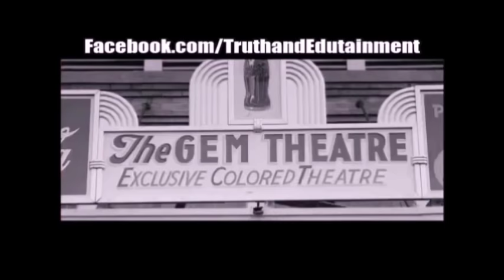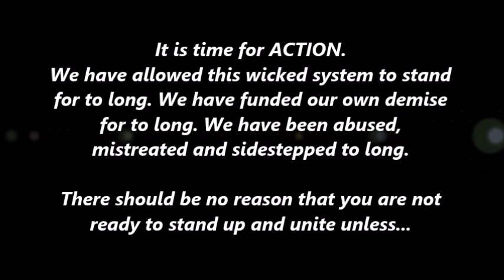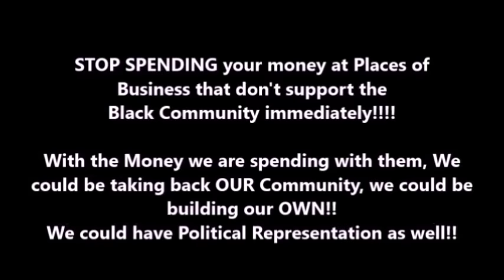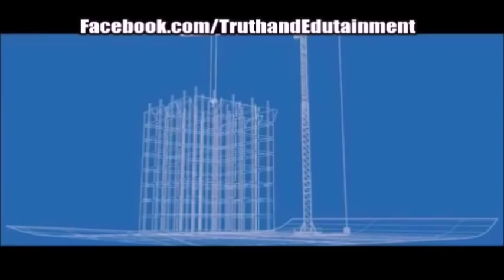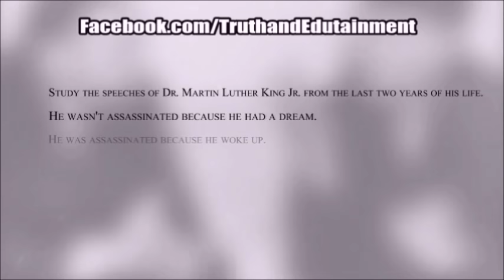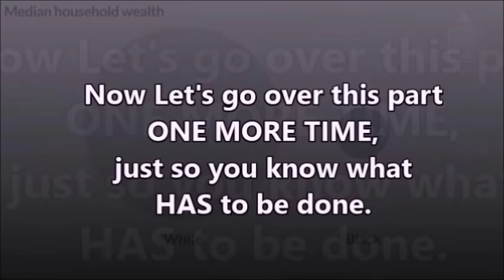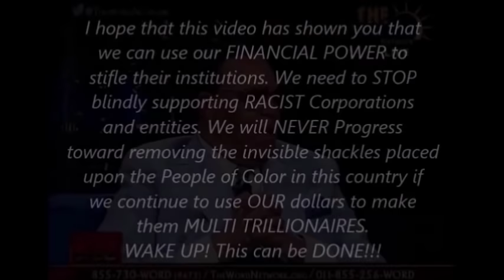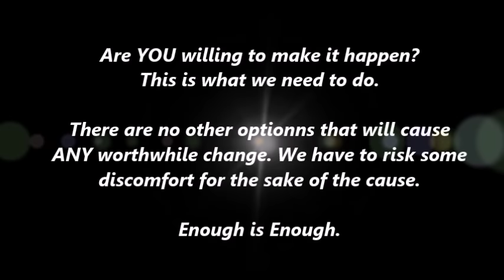The Art of Economic Warfare (Part 2)